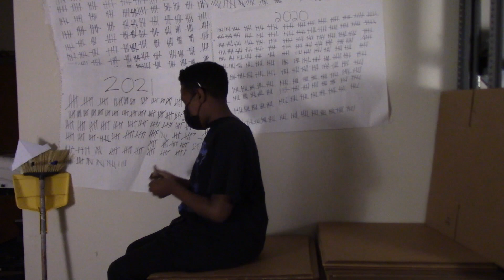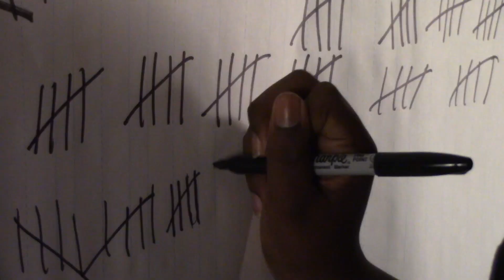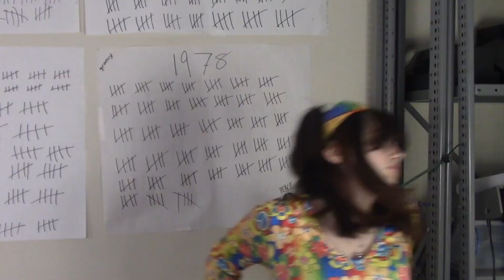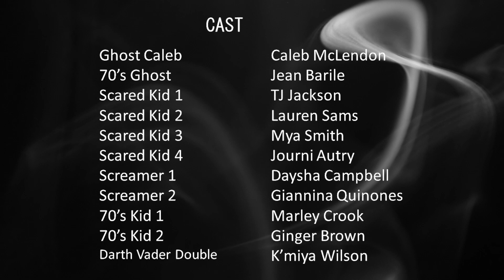Boo Who? (2022)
A ghost with a problem - who will help him solve it?
A film by the 6B Cinematic Arts class of 2022